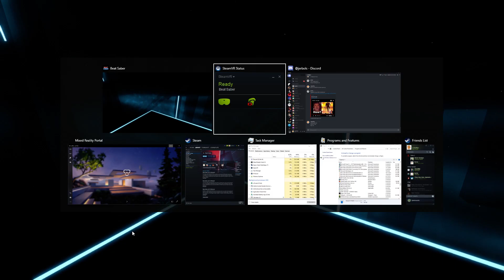Beat Saber - Duel of Fates (Darth Maul Mode | Hard | No Arrows)